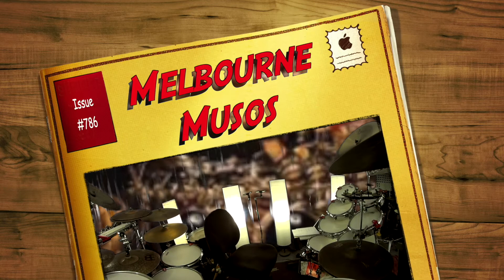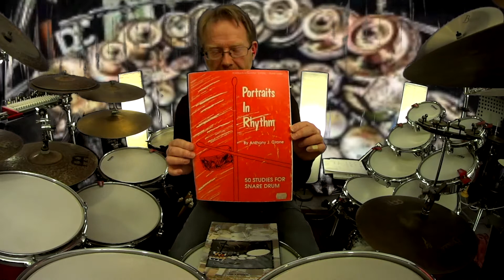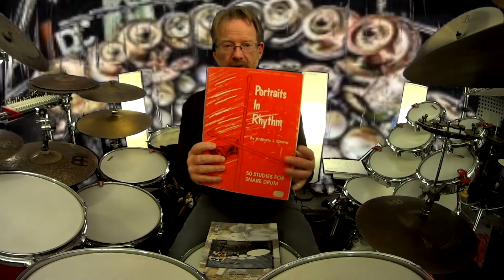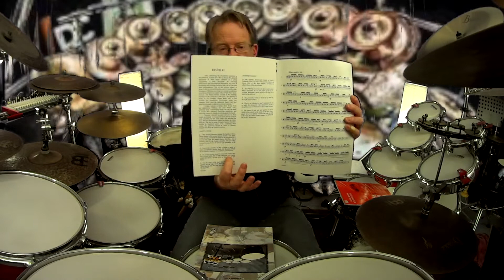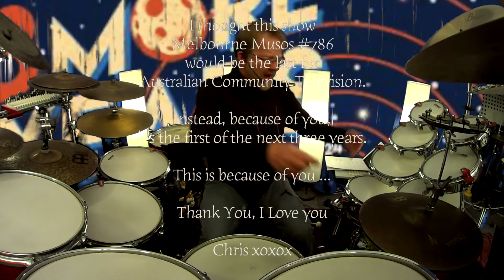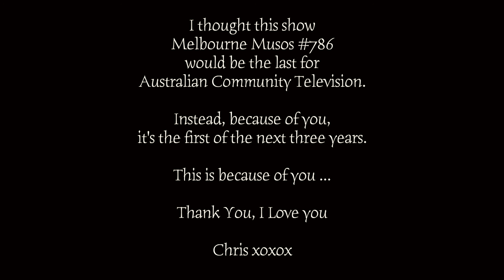Melbourne Musos 786 .. Pooh's first gig!!!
The first show of the next three years.
Thank you so much for your support for Australian Community Television.

Tonight's show is about dynamics including the thrilling adventure that is Pooh's First Gig!